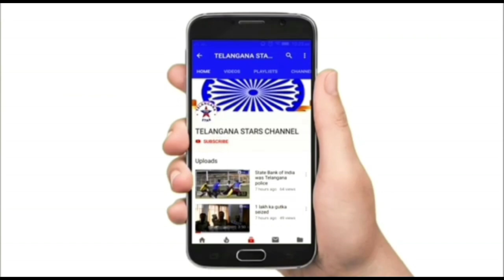Kaleem Siddiqui up unko girftar kar liya gaya rehai Ke vaste supreme court ka darvaja khatkhata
Kaleem Siddiqui up unko girftar kar liya gaya rehai Ke vaste supreme court ka darvaja khatkhata shazis so ke chakkar se andar bheja gaya ismein bade bade logon ka hath hai Advocate gulam rabbani